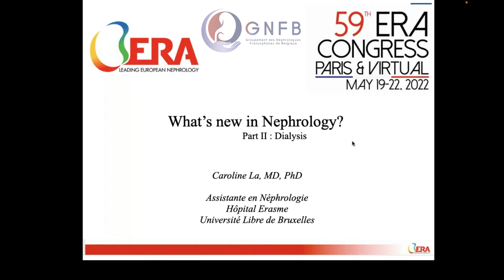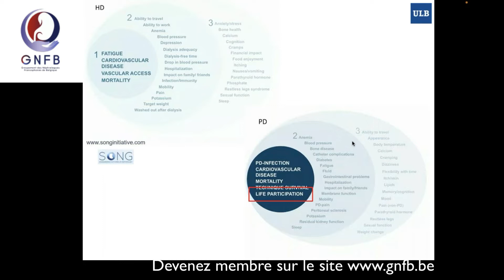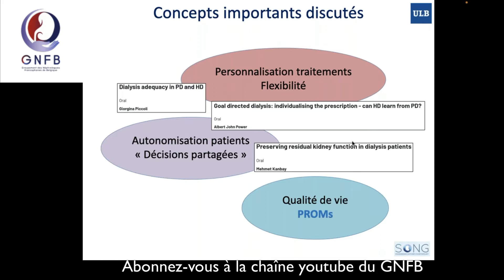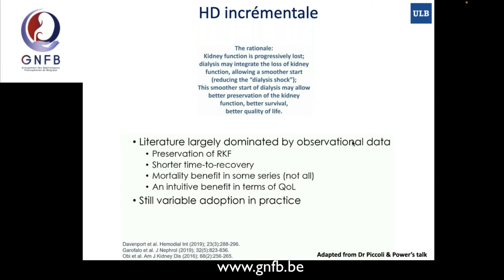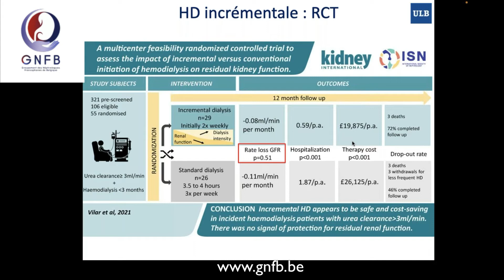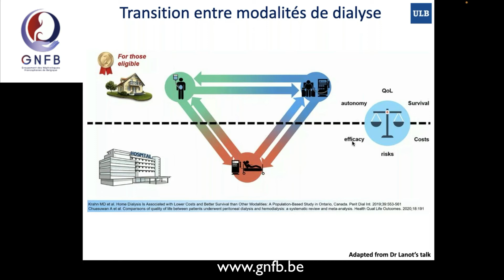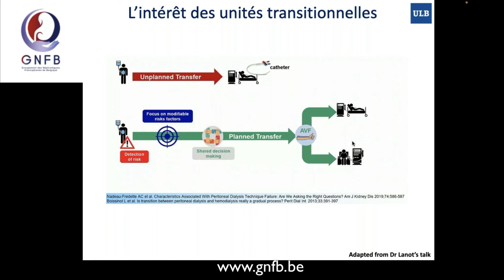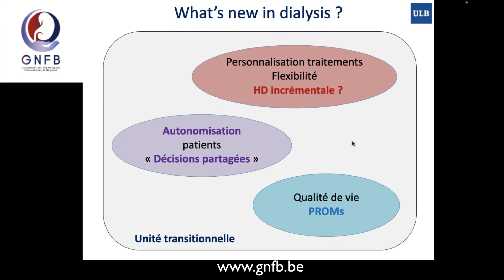Post Era EDTA 2 ème partie Dialyse. Dr Caroline La ULB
Voici la deuxième des 3 présentations réalisées lors de notre réunion post ERA - EDTA qui s'est tenue le 9 juin à la ferme Ikigaï ( Overijse )

Merci au Dr Caroline La de l'ULB

Merci à Vifor Pharma qui nous a soutenu pour permettre d'envoyer les 3 assistantes à Paris